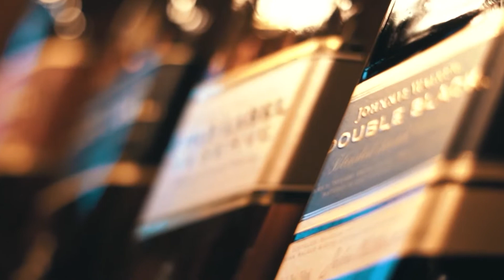DJ AARON GARCÍA EN YSLA VIP || SAN PEDRO DE LLOC (06/08/22) || Aldo Ventura Filmaker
Sábados de Blue Disco Club 💙